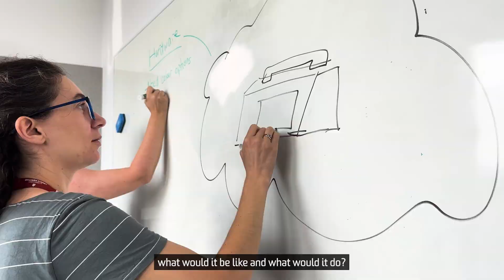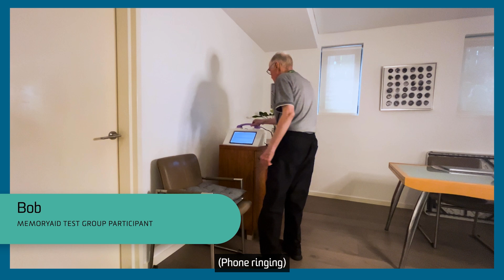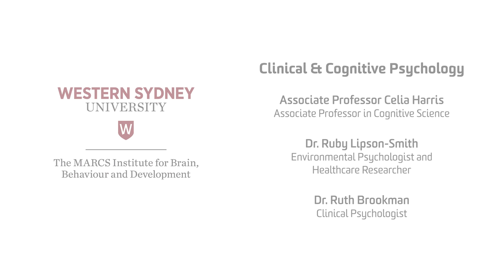MemoryAid - Longitude Prize on Dementia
MemoryAid is part of the Longitude Prize on Dementia. Developed by a team of researchers at Western Sydney University and Deakin University, MemoryAid is a home assistance device that resembles a traditional telephone, with a screen for video calls and to display reminders of daily activity.